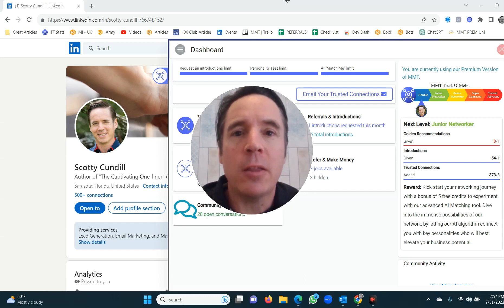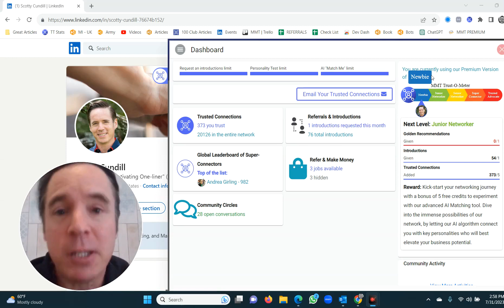!OLD VERSION! Chronicles of My Most Trusted - Part 1 - Introduction